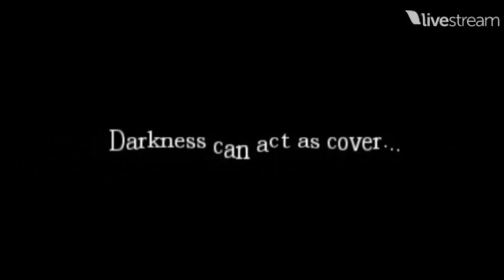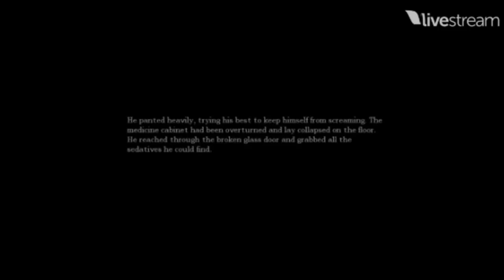Amnesia Gameplay from SadPandar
livestream/recording of sadpandar/arti playing amnesia ;-; with ppl in the background screaming and laughing ahururhuhruhrr ;-;